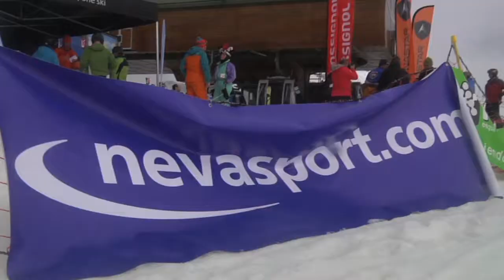Nevasport, KDD BAQUEIRA 2014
El resumen de un fin de semana en Baqueira Beret con los foreros de Nevasport. Nieve, esquí, fiesta y diversión!